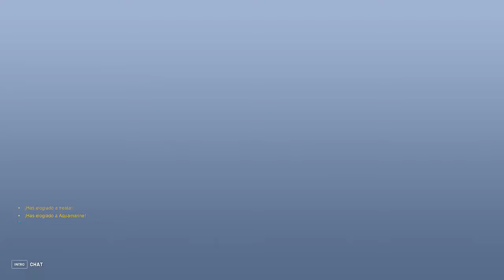ASHE I MI RESULTADO DESPUES DE LOS DOS MESES DE PRACTICAS I OVERWATCH 2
Hola muy buenas y bienvenidos un día más a mi pequeño gran canal!!! 😁.

MI SETUP